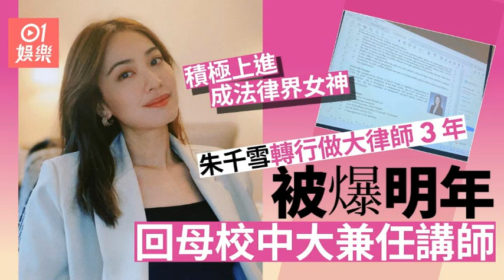姜濤：似乎沒有人會關心我做的音樂 疑咪咀穿崩不停掩咀傻笑場面尷尬